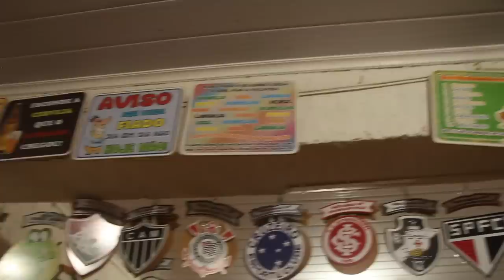MAURICIO PEDRO DA SILVA - MARCENARIA E ARTESANATO - POUSO ALTO MG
"Não me arrependo de ter largado os estudos pra ajudar o pai no trabalho. Não me fez falta a escola porque através do meu trabalho eu capaz de realizar meu sonho que era de ter uma marcenaria."

Para quem se interessar pelos produtos da marcenaria ou loja, o contato do Maurício é 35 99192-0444 (celular e zap)